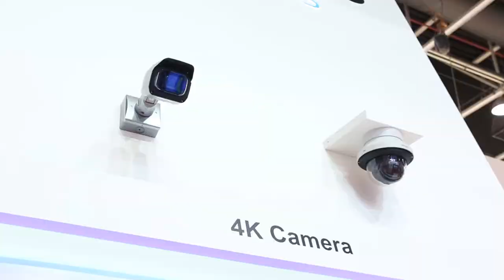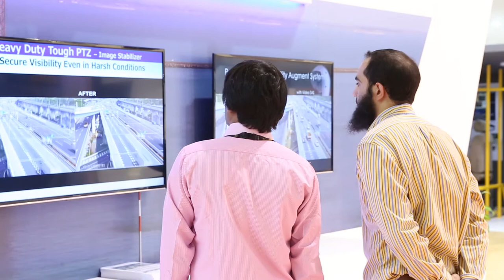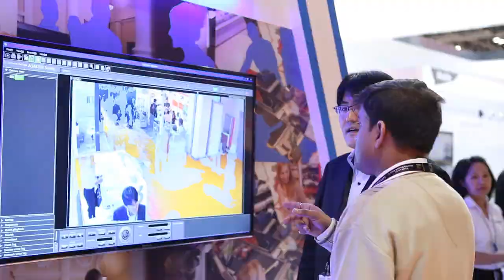Panasonic at Intersec 2016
Panasonic Marketing Middle East and Africa demonstrated its smart security solutions at Intersec 2016, the region's largest security exhibition.